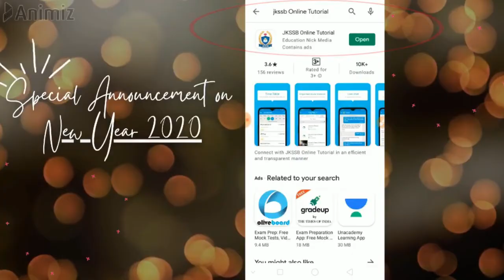🎉New Year 2021🎉 || Special Announcement for Upcoming JKSSB Exams🔥🔥🥳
Hello Everyone.